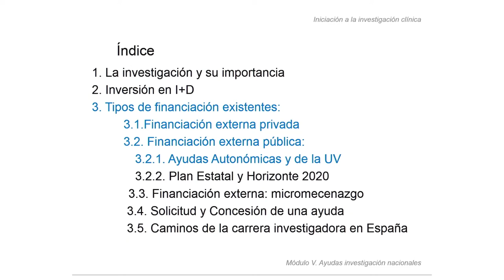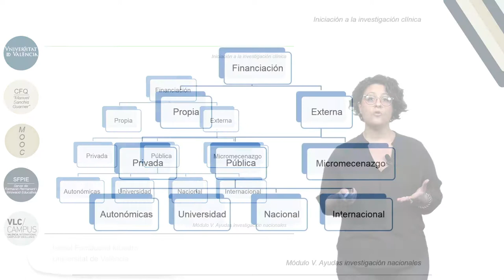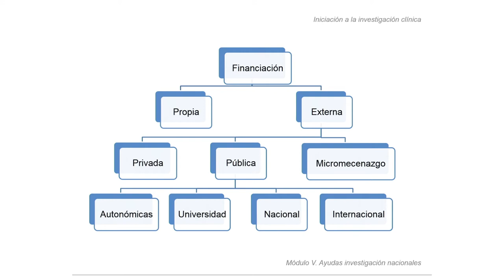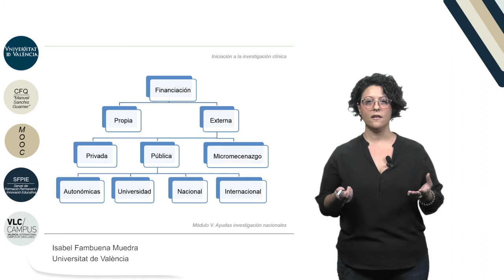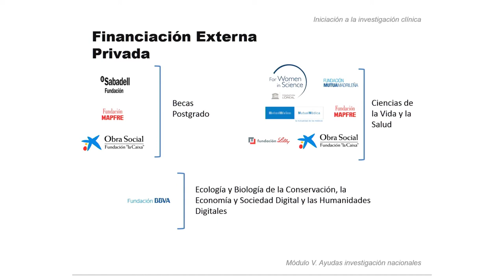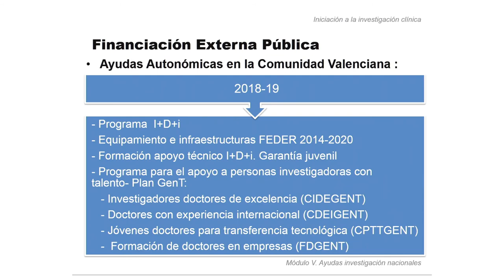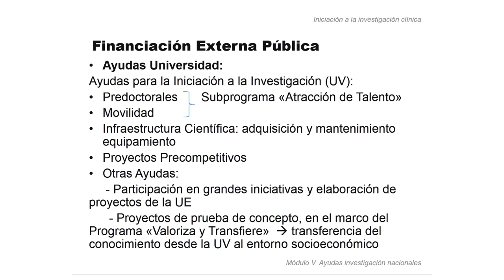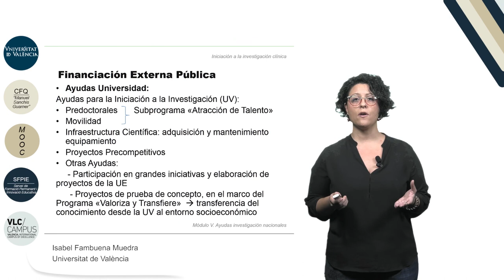5.2 Tipos de financiación existentes: financiación externa privada y pública